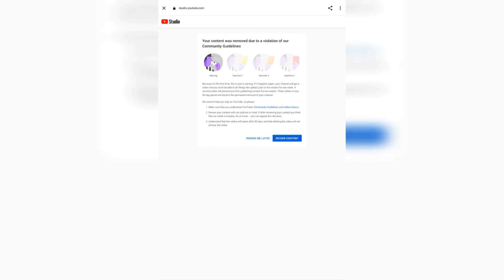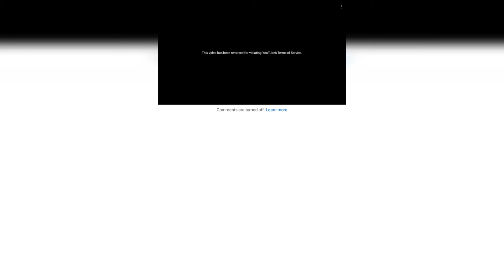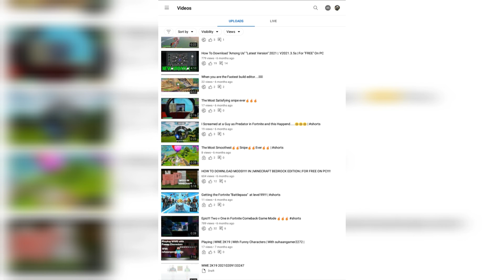YouTube removed my video!!!! 😢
Thank you guys soo much for Watching :)